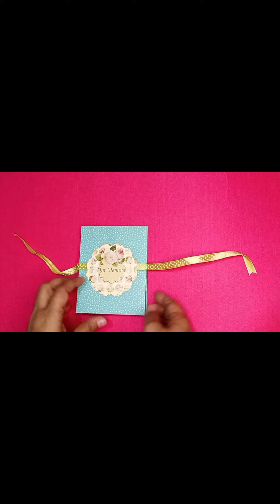Mini Album Using Only 2 Sheets of size 12*12| Mini Album with pockets from 2 Sheets of size of 12*12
Mini Pocket Size Album Using Only 2 Sheets of size 12*12| Mini Album from 2 Sheets of size of 12*12
Complete Tutorial